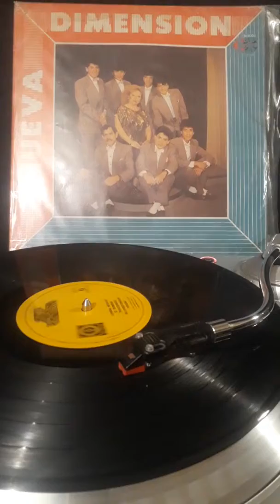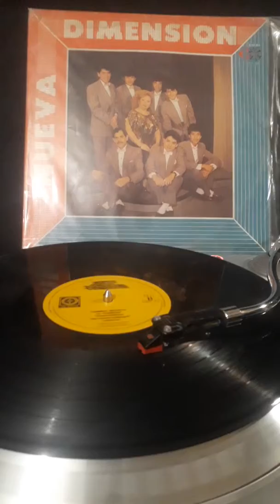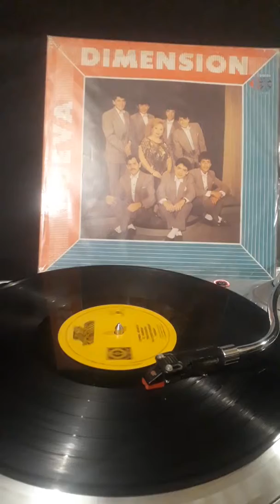Pensar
Nueva Dimension